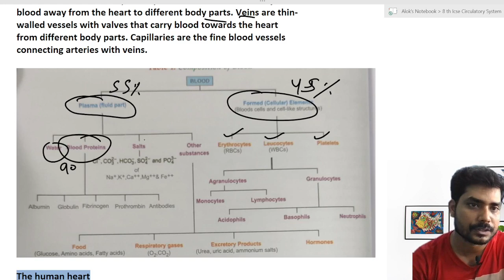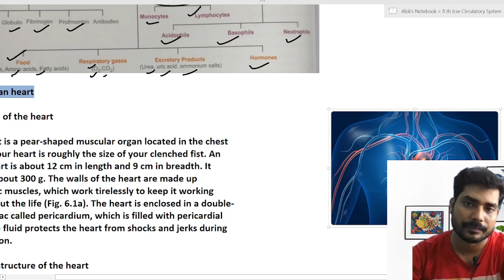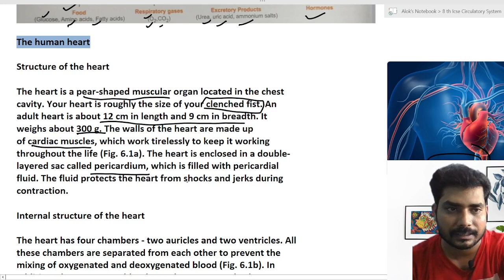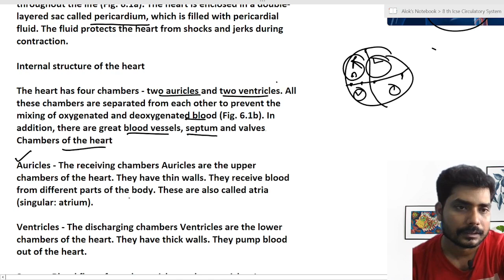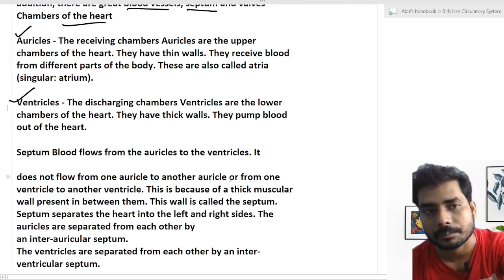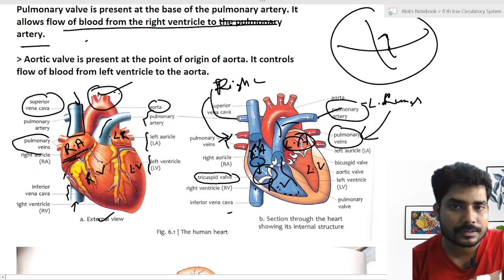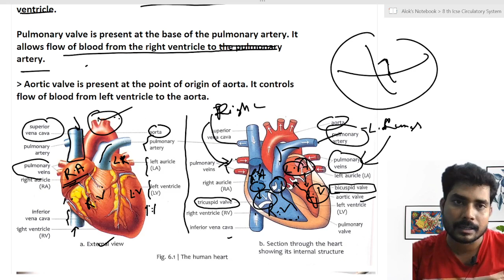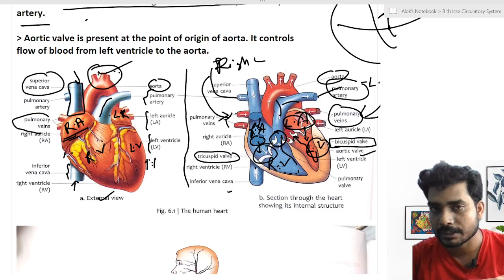CLASS 8TH ICSE CirCULATORY sYSTEM V1 W11